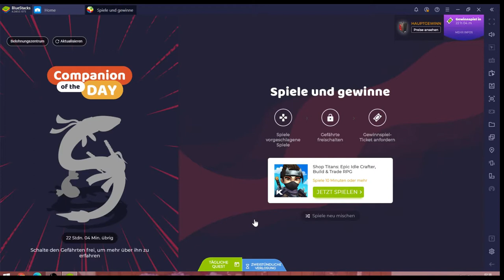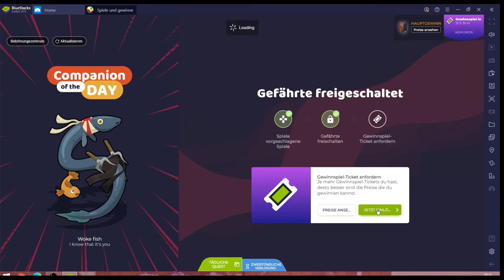Shop Titans #15.11 JndT (BlueStacks)